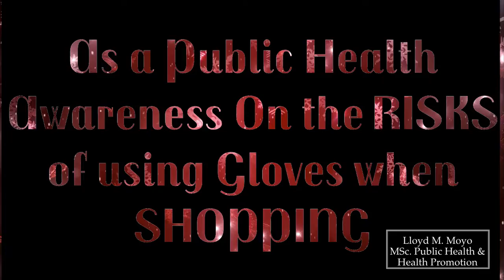Covid19:- Gloves should be banned in supermarkets as they risk the spread of CORONA VIRUS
The video was done to educate the public on the dangers likely associated to the use of gloves when touching items in supermarkets. The risks are also imminent to individuals wearing gloves as they touch trolleys, mobile phones and put items in their bags and when they get home they unpack the goods without gloves